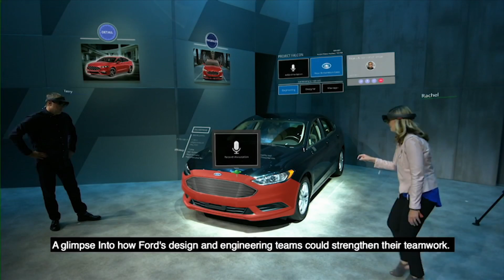Hanu on TV Asia's TECH TALK - PREVIEW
Hanu Software's very own Anil Singh and Dave Sasson join TECH TALK's hosts Heather Iyer, Omi Vaidya and industry expert Balaguru Athreya.
 Tech Talk will cover what's hot, what's not and what you should know, from artificial intelligence, machine learning and IoT, to clouds, applications and the latest consumer devices.

PREMIERING FEBRUARY 1st@ 9.00PM ET.